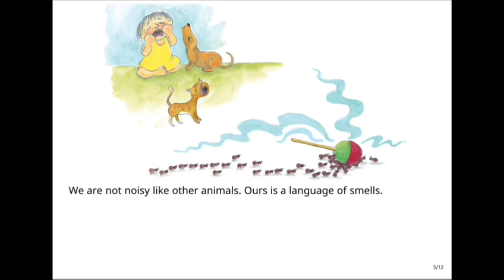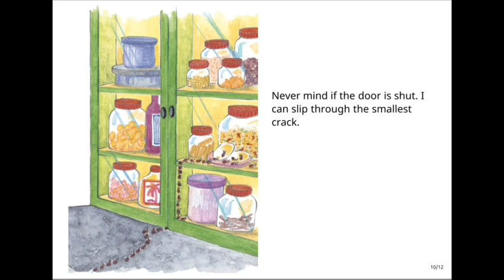Busy Ants by Kanchan Banerjee